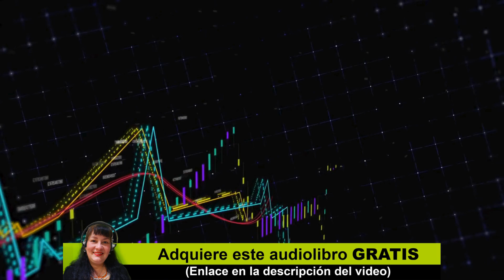Inversiones de bajo riesgo (Audiolibro) Fábrica de Inversores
🏆 Obtén la Versión completa de este audiolibro GRATIS
(Prueba gratis de 30 días)

✌ AUDIOLIBRO gratis clásico en español. Ingresa y conoce la magia delos AUDIOLIBROS y el fantástico mundo de los LIBROS.

Qué hacen los empresarios experimentados + un plan de acción de 7 días para iniciar un negocio en línea.

En este audiolibro te mostramos las inversiones clásicas que han hecho que muchos empresarios tengan una vida tranquila o incluso se jubilen con altas cifras a largo plazo. Conocerás los mercados financieros y las formas más seguras de invertir. Las inversiones serán 6 siendo la última enfocada a los negocios online:

Certificados de gravamen fiscal, bonos del tesoro, mercados monetarios, certificados de depósito, interés compuesto y BONUS para generar ingresos desde el principio con un negocio online. Actualmente más que nunca puedes aprovechar la oportunidad de crear tu propio imperio online. Si bien esto no es de la noche a la mañana, en este último punto te ayudaré a dar el puntapié inicial para crear primero un salario y luego crear el efecto bola de nieve que te lleve a crear un imperio.

Te enseñaré: Cómo diferenciarte de tus competidores, gastar poco en tu branding, logotipo o creando las características únicas de tu negocio o producto, el secreto para construir un ingreso en 7 días o menos, y ayuda para eliminar casi por completo todos tus miedos y darte la seguridad de que podrás ir creciendo, encontrar el nicho adecuado, así tendrás la ayuda para poder decidir, la creación del sitio web profesional que genere ganancias sin ser un programador, el poder del SEO para obtener clientes rápidamente en tu negocio digital, mejorar el ratio de conversión de compradores en clientes fieles, estrategias de precios para impulsar tus ventas e igualar o inclusive superar a la competencia, crear tu propia propia propuesta de valor única e irresistible, analítica en línea para tomar decisiones con confianza basadas en métricas tangibles y el plan de acción para convertir tu idea en un ingreso, con un proceso completamente funcional en 7 días.

Espero que puedas sacarle provecho y como siempre en FÁBRICA DE INVERSORES nos interesa ayudarte a elegir el negocio que más se adapte a ti y entregarte las actualizaciones en estos tiempos cambiantes.

🎧 Audiolibros Gratis: Canal dedicado a la divulgación de los audiolibros más importantes del mundo, Acá encontraras un segmento del audiolibro y en la descripción tendrás el enlace donde encontraras el audiolibro completamente gratis.
Los audiolibros son muy prácticos, debido a que mientras nos desplazamos o realizamos algunas tareas, podemos irlos escuchando, además tenemos la facilidad de llevarlos en nuestro teléfono.
Este es un enlace de afiliación de Amazon audible. Amazon audible y las marcas promocionadas son de propiedad exclusiva de Amazon y sus asociados.
Los audiolibros estimulan la imaginación del oyente.